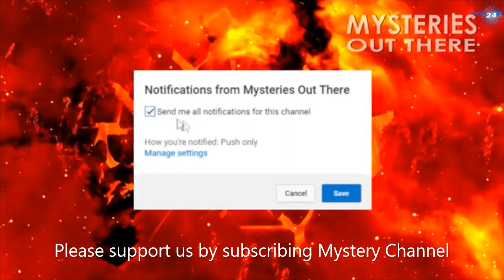UFO SIGHTINGS of the World